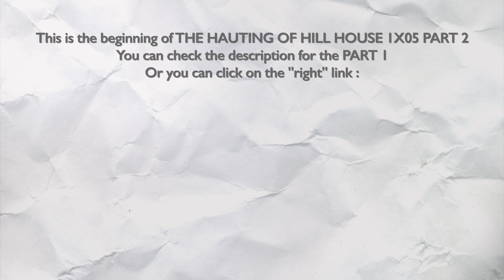THE HAUNTING OF HILL HOUSE 1X05 "THE BENT-NECK LADY" REACTION PART 2/2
Hello !

Sorry for the little break without videos about this show, but the season 4 of The Expanse was out, and you know how much I love this one, my journey with it which ended with me "meeting" the cast at the Comic Con Paris (and if you don't, go watch the show on your own and check my videos about it on the playlist "The Expanse" of my channel), I had to let THOHH a little behind. Because it's out since so long now that it's not important if I'm waiting a few days to post about it.

Before commenting, just know that I didn't watch the second half of the season (yet) when I'm planning this video, so be careful with your comments and spoilers. Maybe I'll have the time to watch some episodes before it's gonna be published, but maybe not all of them, so please, be respectful with that !